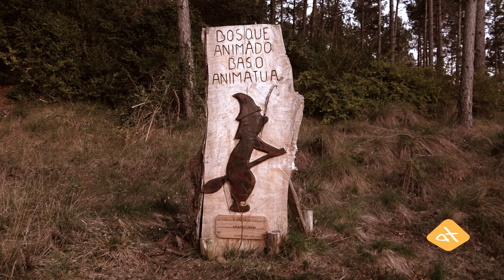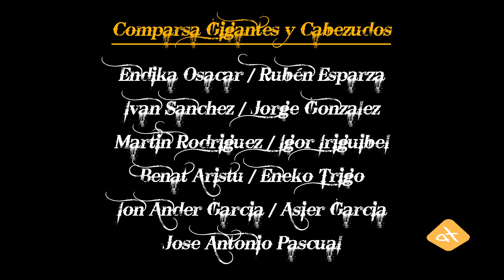Erraldoiak Aran Sorginduan (EUSKERA) - 25 aniversario Comparsa del Valle de Aranguren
Aranguren ibarreko Erraldoi eta Buruhaundien Konpartsaren 25. Urteurrena dela eta, Aranburen Telebistak, Konpartsa berak eta ibarreko beste hainbait taldek, ipuin liluragarri hau prestatu dugu. Felzia eta Guillen, Aranguren Ibarreko Erreginaren eta erregearen historia kontatzen du.